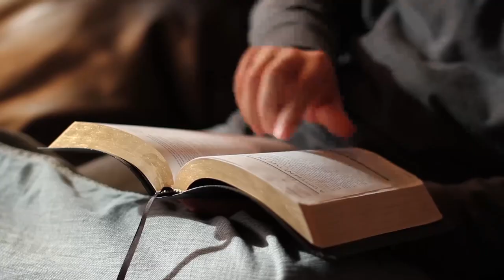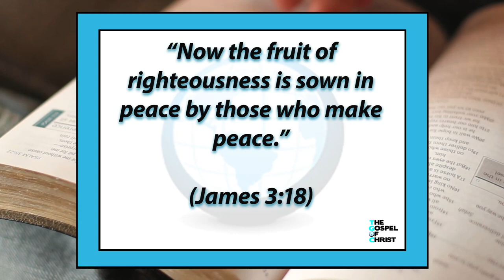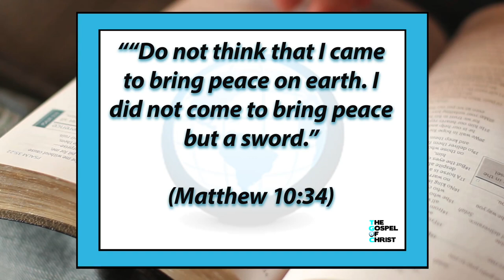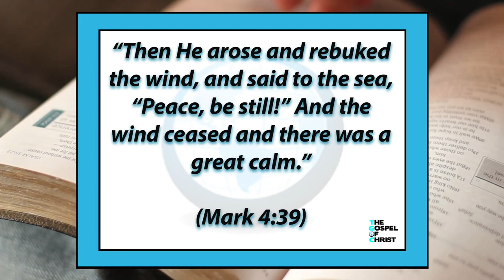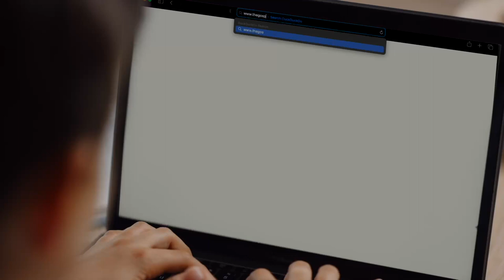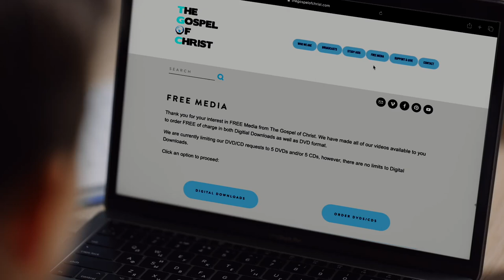Peace of God (Part 1) - Topical Studies 1 - The Gospel of Christ - Topical 1